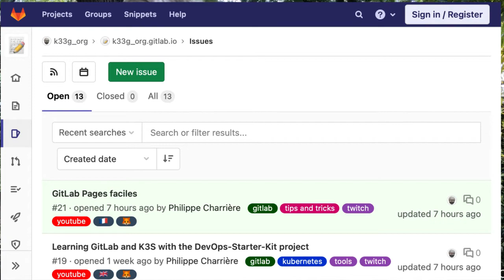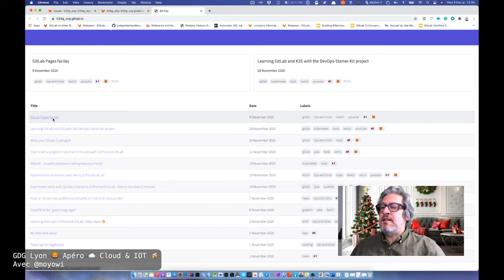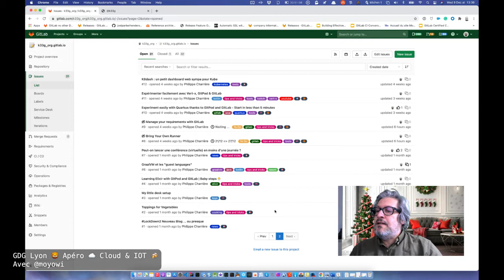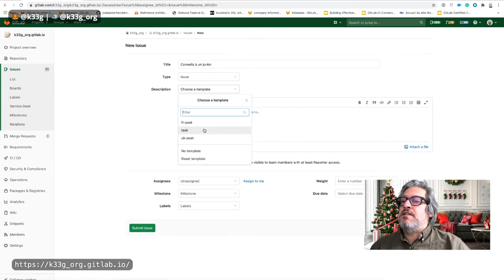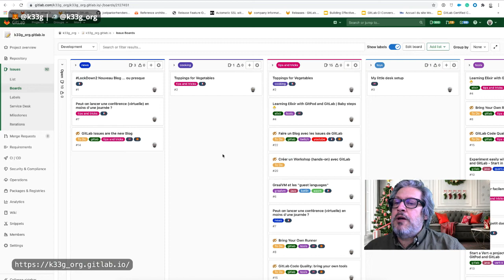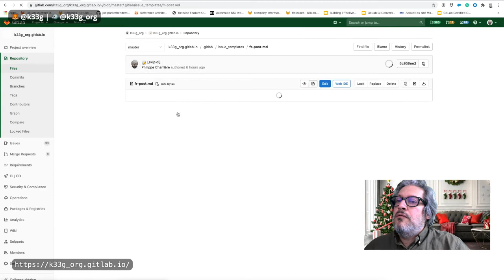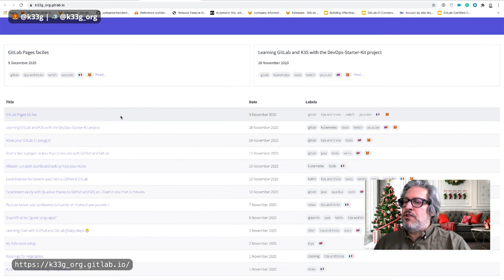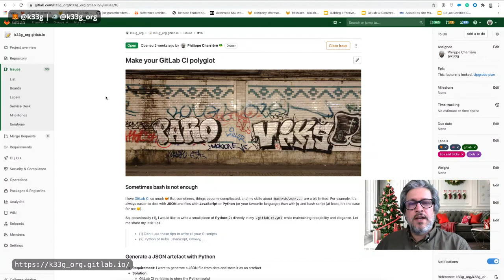Issues are the new Blog 😛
Comment j'utilise les issues GitLab pour faire mon Blog